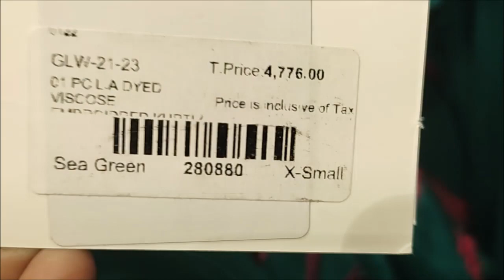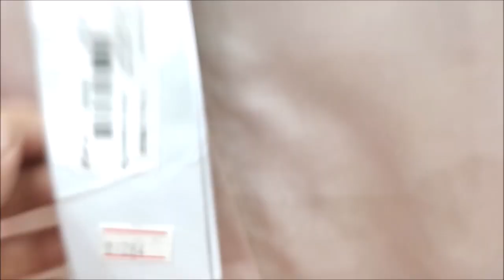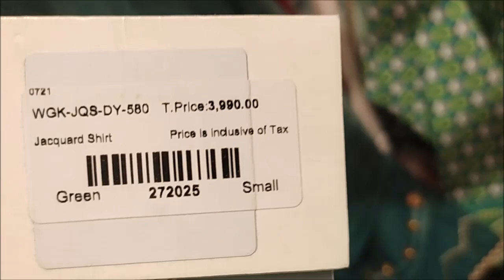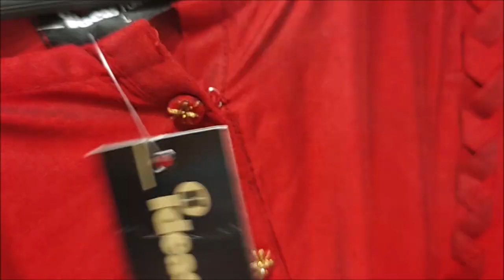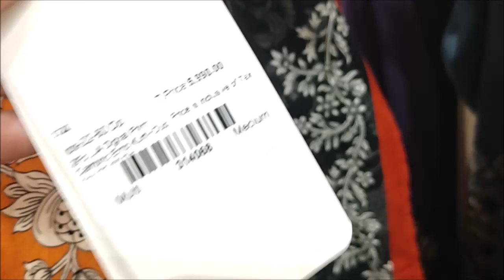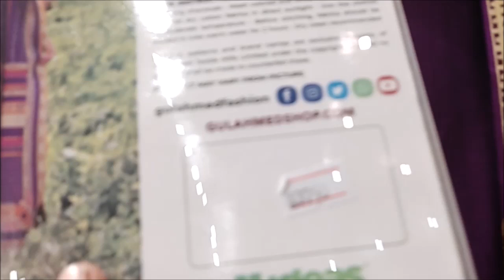Flat 50% 40% off Gul Ahmed sale on pret collection 2022